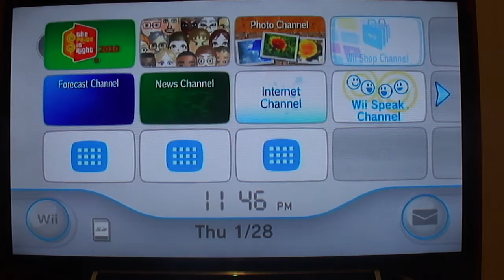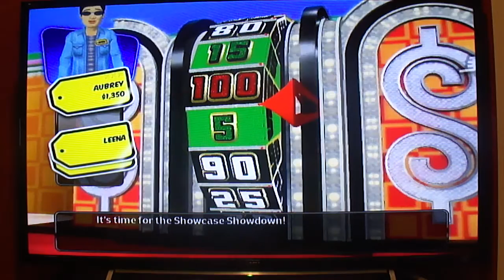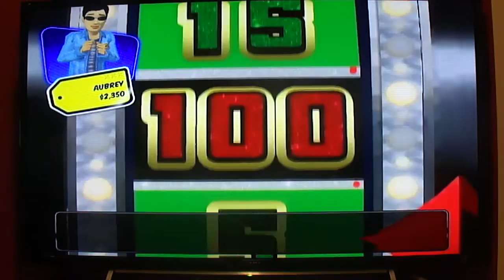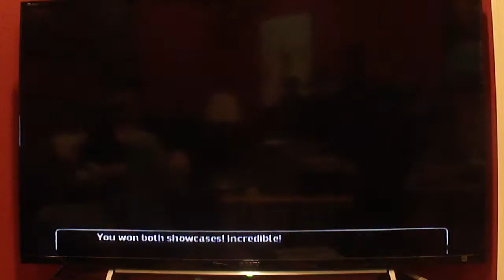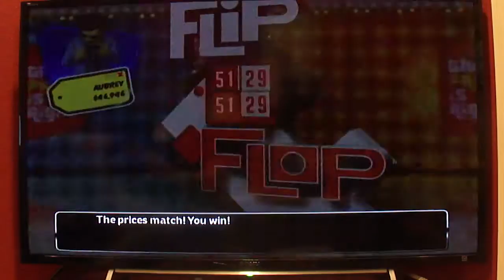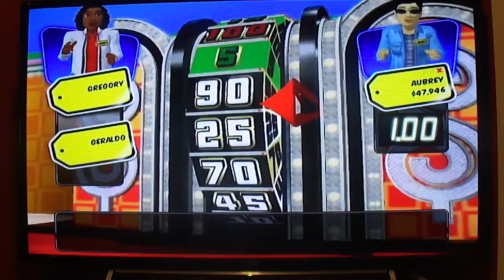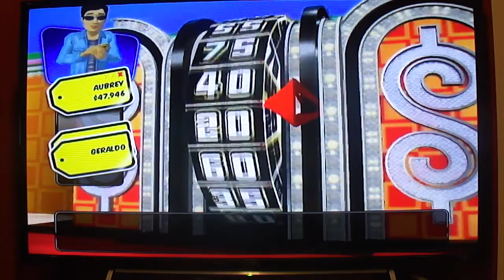2016 Birthday Special for MathewV21688 (Segment #18, Part 33)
Here is the next segment, in which I will be doing a 3 Strikes game of The Price is Right 2010 Edition for the Nintendo Wii. How will I do? Watch to find out, and Part 34 will be up next.